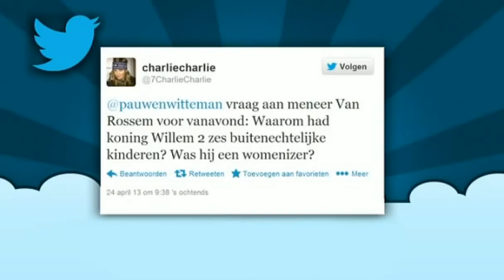Minicollege over Willem I, II en III door Maarten van Rossem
▬ LUISTERBOEKEN  ▬▬▬▬▬▬▬▬▬▬

▬ SOCIALS  ▬▬▬▬▬▬▬▬▬▬

▬ PODCAST  ▬▬▬▬▬▬▬▬▬▬

▬ LID WORDEN  ▬▬▬▬▬▬▬▬▬▬

Word lid van dit kanaal voor meer exclusieve video's en podcasts

▬ PRODUCENT  ▬▬▬▬▬▬▬▬▬▬